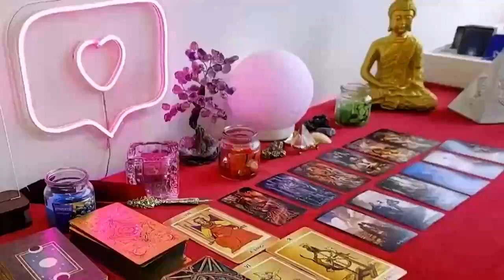PISCES 👀 SURPRISE 🤩IM COMING TO GET YOU! ❤️NO ONE ELSE CAN HAVE YOU BUT ME! 🤷🏽‍♂️DONT MOVE😶